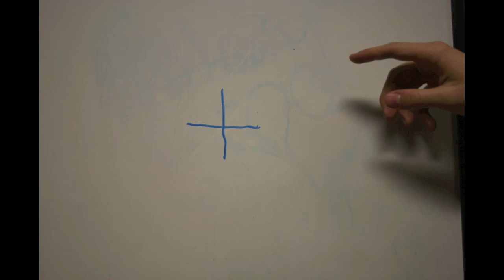Drawing Stop Motion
Project for NMD444.

Song: Sleepyhead by Passion Pit